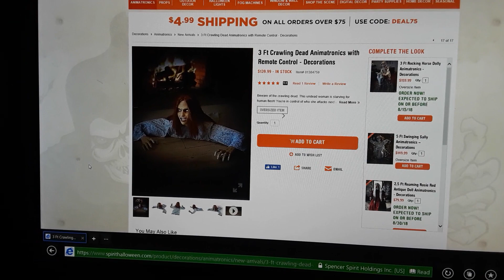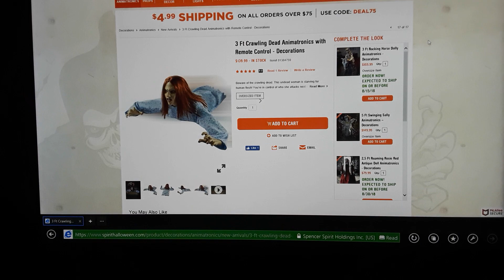The new Spirit Halloween crawling dead for Spirit Halloween 2018